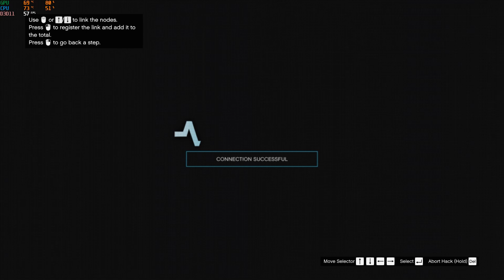Secret way to get to the communication tower 2021 | Gta Online Cayo Perico Heist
There is a trick that you can use in Grand Theft Auto Online to get to the communication tower on the Cayo Perico island. just 2 minutes!   you don't have to worry about guards!!!
This is the fastest and easiest way to do it.

Full Specification:

Processor : Intel Core i5 8400
Memory RAM : Corsair vengeance ddr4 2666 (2 x 8GB)
Graphics Card : Msi gtx 1660 ti ventus xs 6g oc
Motherboard : ASUS Prime H310M-K
SSD  : Kingston 240GB
Hard Drive  : Seagate BarraCuda 1TB 7200 RPM
Power Supply (PSU) : Alcatroz magnum pro 375x 750w

Intro :
Artist: Anno Domini Beats
Title: Schizo

Outro :
Artist: Audio Hertz
Title: Space Was The Place

I hope you enjoy the content I made!